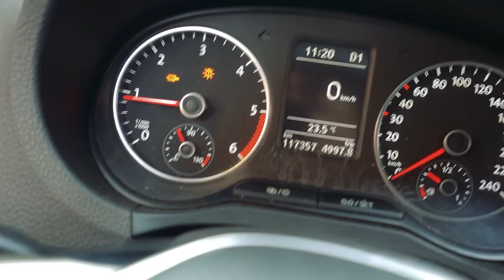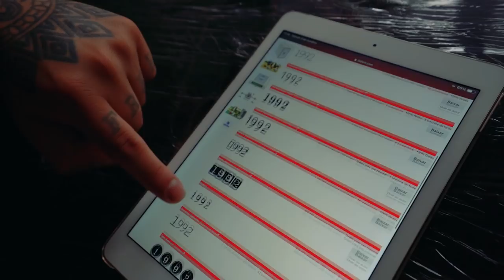FAZENDO MINHA NOVA TATUAGEM